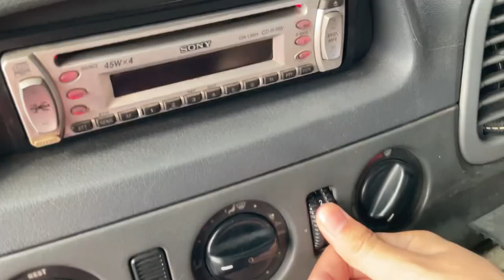Benz Sprinter หลังคาสูงงงง